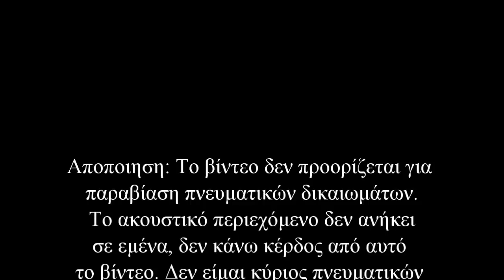Δέσποινα Βανδή ♫ Μέχρι Μάη Μήνα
Στίχοι: Φοίβος
Μουσική: Φοίβος
Πρώτη εκτέλεση: Δέσποινα Βανδή

Όποιος με κοιτά πιστεύει απλά
Πως είμαι τόσο τυχερή
Που δεν θα έπρεπε ποτέ
Να νιώσω λύπη

Μα όσοι με κοιτούν
Απλά κοιτούν
Στην επιφάνεια κολλούν
Και αγνοούν
Αυτό που αληθινά μου λείπει

Πως χωρίς εσένα είν' η ζωή μου βαρετή
Μοιάζει με Έργο που δε βρίσκει θεατή
Και η μοναξιά μοιάζει με θάνατο αργό
Να ΄ξερες πόσο ανάγκη έχω να σε δω

Για αυτό...

Κάθε μέρα όλη μέρα περιμένω
Μου είπανε να σε ξεχάσω, μα επιμένω
Στολισμένη απ΄ τα Χριστούγεννα βιτρίνα
Έμεινα για σένα μέχρι Μάη μήνα

Ντύθηκα, στολίστηκα γιατί πιστεύω
Θα ΄ρθεις και θα μου χτυπήσεις να κατέβω

Πίσω απ΄ το χαμόγελό μου
Εγώ μονάχα ξέρω και ο Θεός
Το τι περνώ και το σταυρό
Που κουβαλάω.